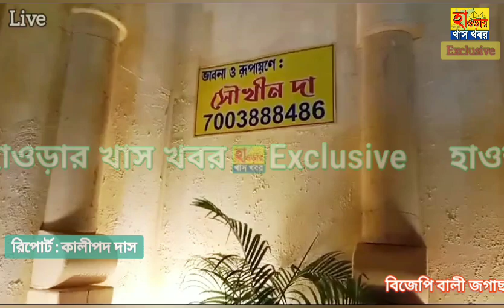বিজেপি বালী জগাছা ব্লক সার্বজনীন দুর্গোৎসব কমিটি পুজোর উদ্বোধনে বিজেপির রাজ্য সভাপতি।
কালীপদ দাস, হাওড়া : বিজেপি বালী জগাছা ব্লক দুর্গোৎসব কমিটি পুজোর উদ্বোধনে বিজেপির রাজ্য সভাপতি
ডঃ সুকান্ত মজুমদার। জগদীশপুর দেবী পাড়ার এই পুজোর মূল উদ্যোক্তা গোবিন্দ হাজরা।
এই বারে এই পুজোর থিম ভগ্নদশা নালন্দা বিশ্ববিদ্যালয়।
উদ্বোধনের দিনে রাজ্য সভাপতি ছাড়াও মঞ্চে উপস্থিত ছিলেন জেলার সাংগঠনিক সভাপতি মোহন আদক, উমেশ রাই, জেলা নেতৃবৃন্দ ও বিশিষ্টজনেরা এবং দর্শক আসনে এলাকার সুধী নাগরিকবৃন্দ।
উদ্বোধনের সন্ধ্যায় দুঃস্থ মহিলাদের হাতে পরিধান বিতরণ করা হয়।